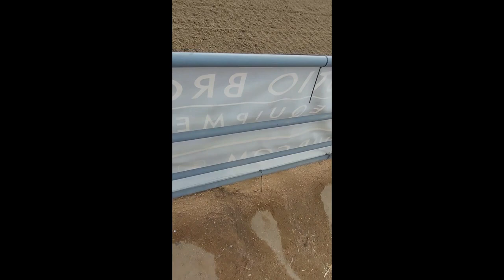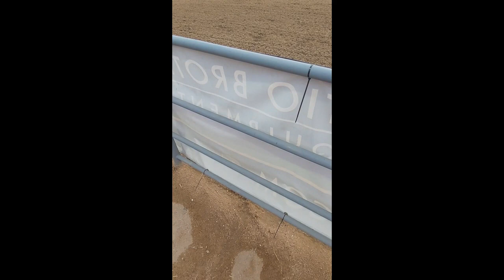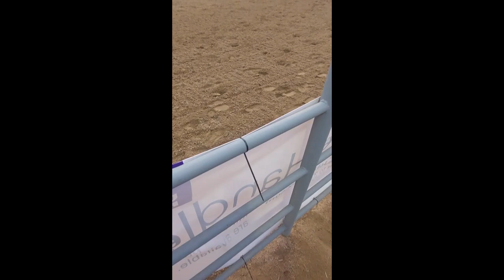Douglas County Fair and Rodeo Vlog Aug 2021 Full